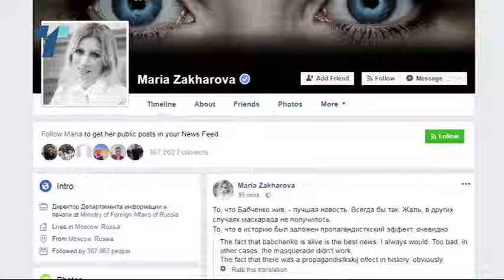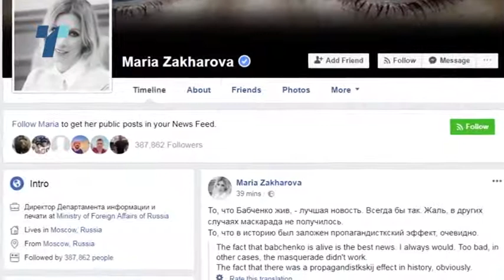„Убиенот“ руски новинар е жив!